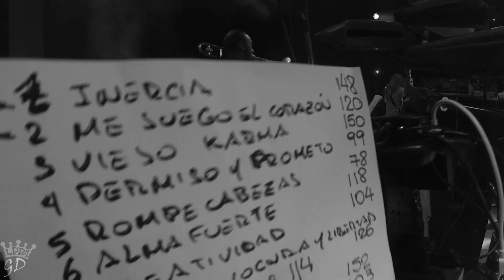Las Pastillas Del Abuelo . LPDAGD !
Canal de contenidos de Las Pastillas del Abuelo !